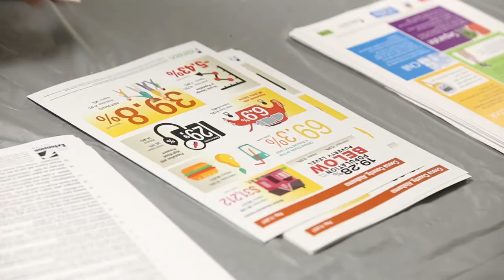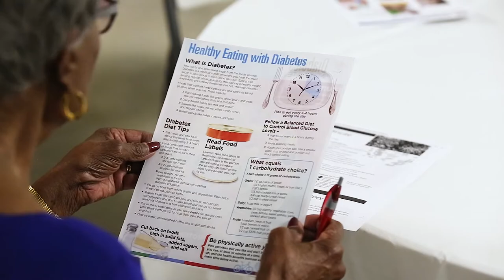Live Well Faith Communities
Live Well Faith Communities is a nine week program that provides education for faith communities in health, nutrition, fitness, and food safety.